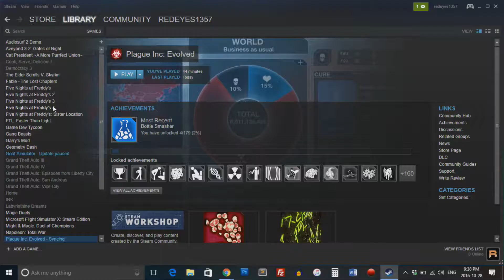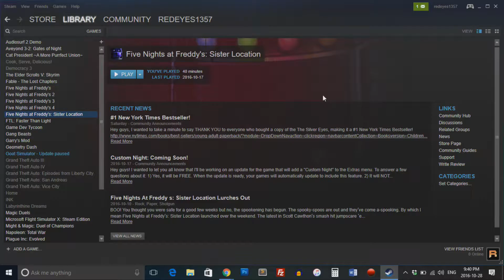Plague Inc Evolved: FINALE - PART 2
Will Canadianitis destroy the world?!

PS4 ►Sabre1357
NNID ► Redeyes1357
Steam ► Redeyes1357